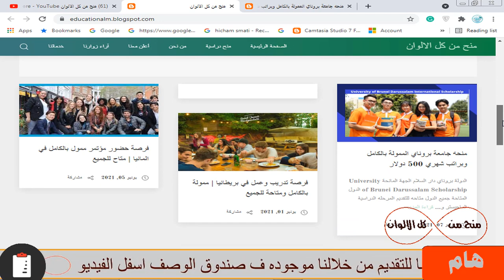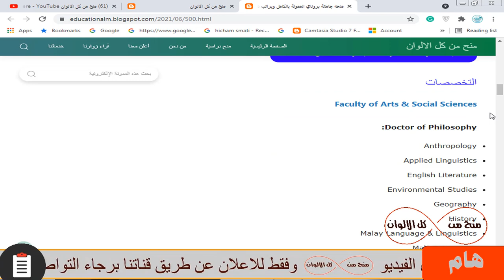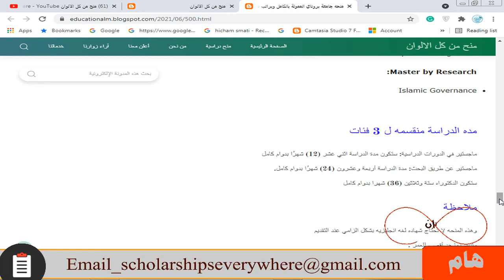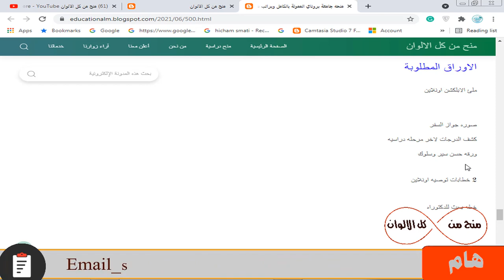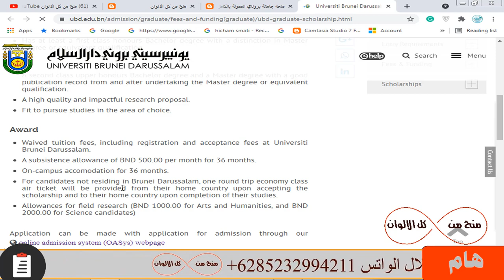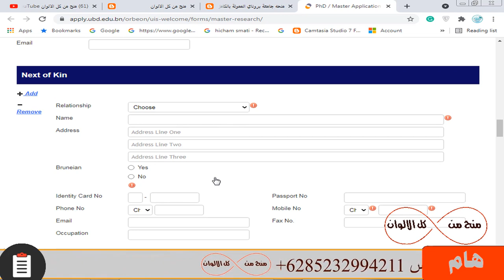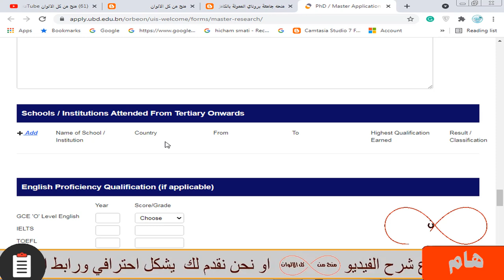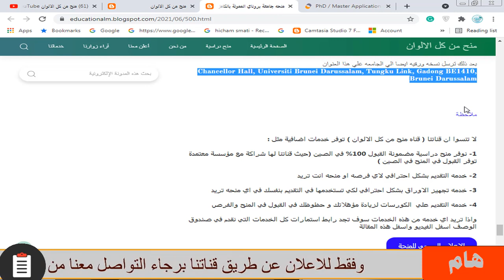منحة جامعة بروناي دار السلام 2021 | الممولة بالكامل براتب شهري 500 دولار وبها تخصصات كثيرة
منحة دراسية في دولة قوية جدا و هذه المنحة بها تخصصات كثيرة جدا علمية وادبية ولا تحتاج شهادة لغة بشكل الزامي و ممولة بالكامل براتب شهري 500 دولار و السكن الجامعي و وجبات الطعام و تذاكر الطيران و الدراسة في جامعة من أفضل الجامعات حول العالم و تقبل اعداد كبيرة